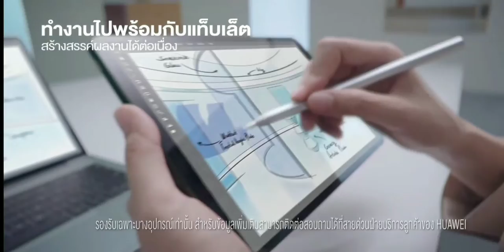โฆษณาไทย 2564 - 129 HD | คั่นรายการ ร้องต้องรอด | ช่อง 7 HD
โฆษณาคั่นรายการ ร้องต้องรอด
8 พฤศจิกายน พ.ศ.2564